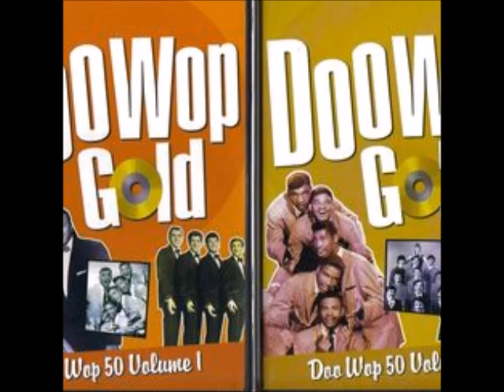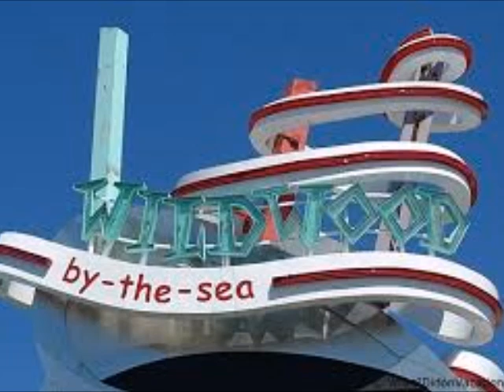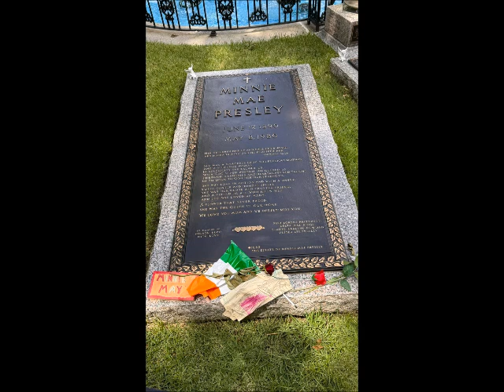patrickmolloy7130 Doo Wop & Oldies 1950s-1960s by Mika & DJ Tony Torres 2024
Thank you Patrick for listening and all of you who listen to these beautiful songs of the 1950s and 60s .. God bless you .